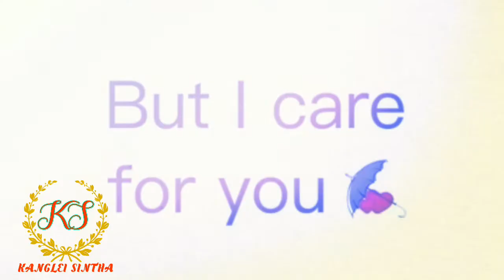Manipur Whatapp Status ll Subscribe to our channel for more Videos ll